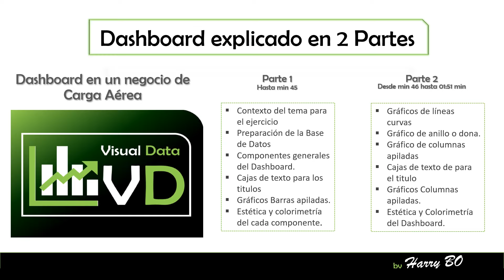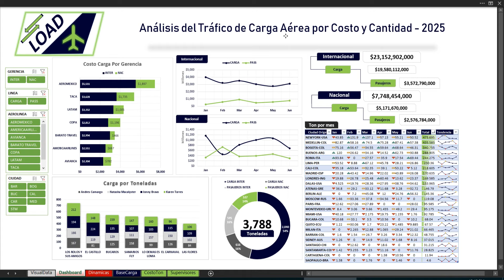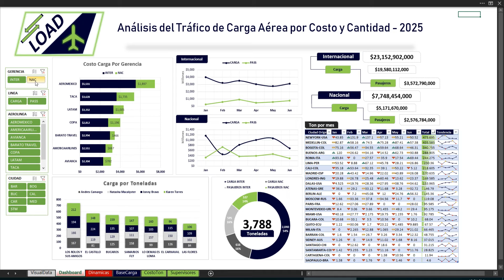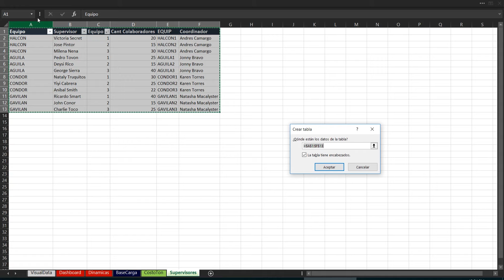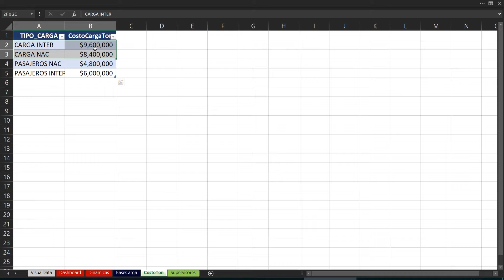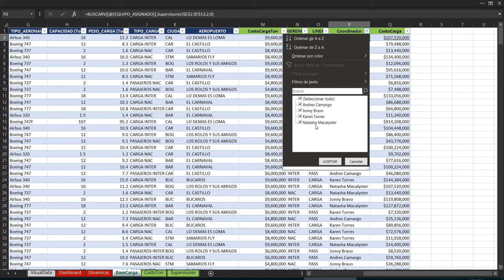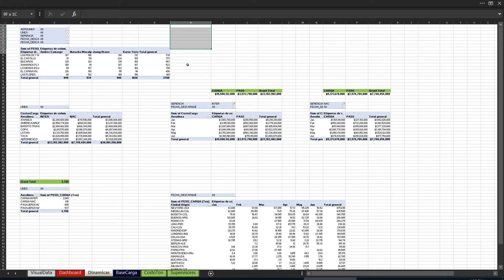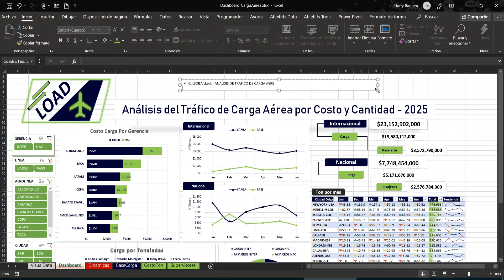Excel / Dashboard para Negocio de Carga Aérea - 1ra Parte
Creando un Dashboard para un negocio de Carga Aérea con tablasdinámicas, segmentacióndedatos, Gráficosdebarras apiladas , GráficosdeDonas, Gráficos de líneas y columnas apiladas. VisualizacióndeDatos en Excel
Encuentra este material o Dashboard y muchos otros en nuestra tienda VISUAL STORE

Link 2da Parte:
Aquí aprenderas como hacer graficas en excel

Escríbenos para más información, estaremos encantados de asesorarte.